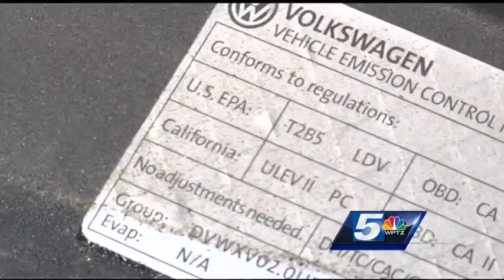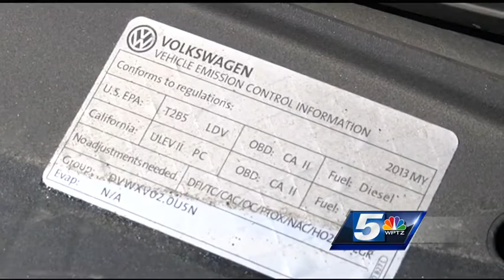VW reaches settlement for some drivers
Volkswagen has reached a deal involving more than a half-million diesel cars that violated emissions standards.